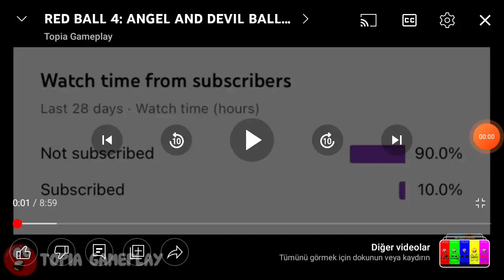Red Ball 4: Angel and Devil Ball v/s Duo All Bosses 'Fusion Battle' Gameplay Vol. 1,2,3,4,5